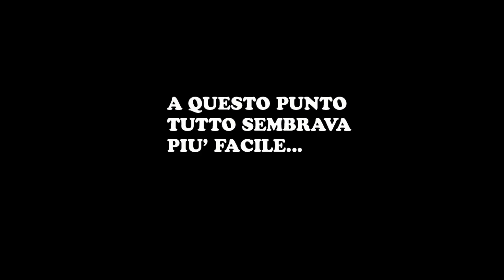IF Asamoah Pink slips!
crediti fifa a basso prezzo (testato ed affidabile) 5% di sconto a questo